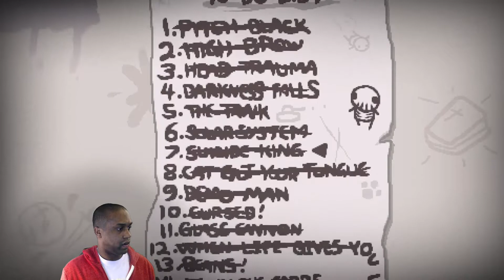Isaac Afterbirth + 125 [I - SPEED!] 4-11-18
All Challenges Complete